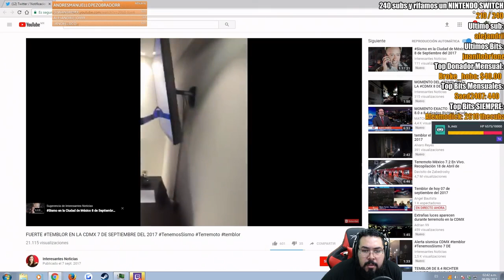[TLM] Surtido Rikolino 18